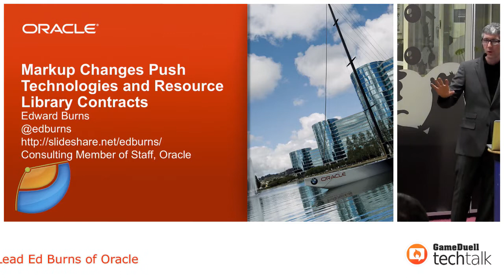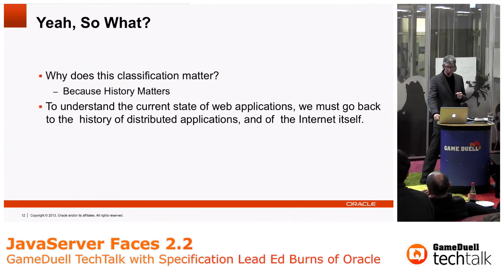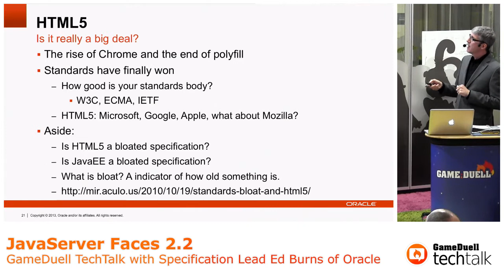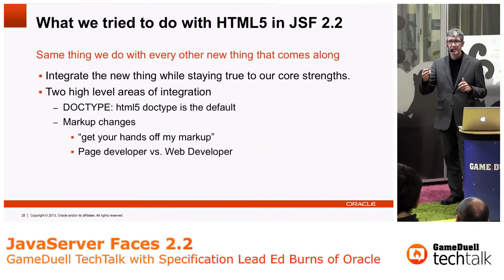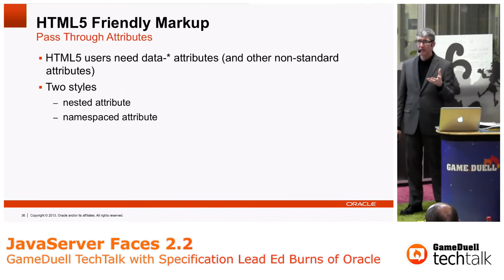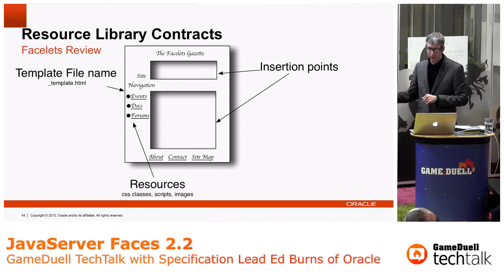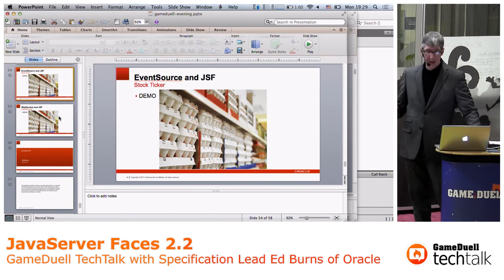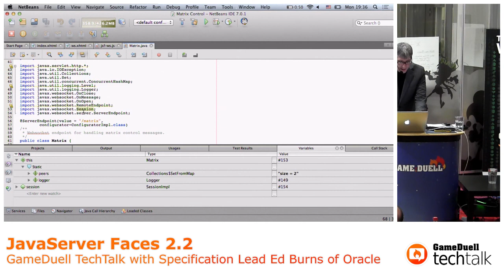TechTalk with Ed Burns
Oracle spec lead Ed Burns gives first hand insight into new JavaServer Faces 2.2 specifications, their integration with HTML 5, WebSockets and Facelets.

Looking for a nice tech job? GameDuell hires!